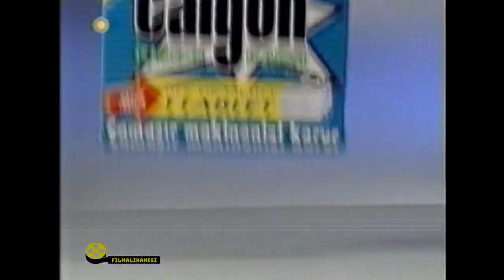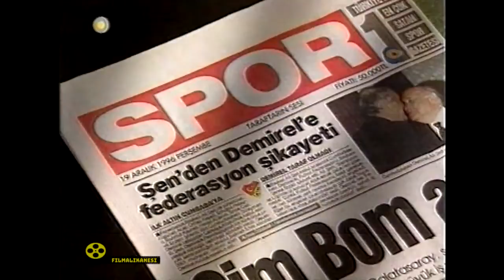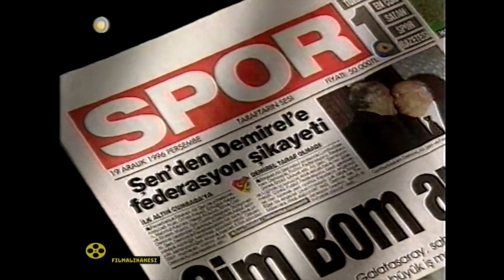Show TV - Tanıtımlar Ve Reklamlar (01.04.1997)